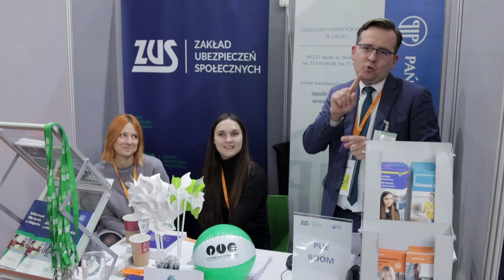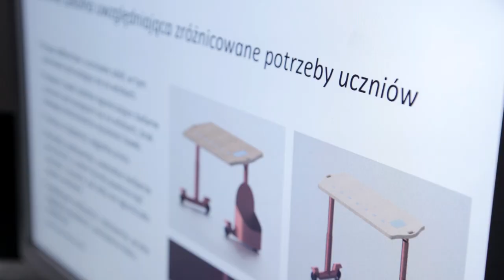Politechnika Opolska współorganizatorem Targów Dostępnści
Politechnika Opolska jest współorganizatorem pierwszych
w Polsce Targów Dostępności. Prezentowane na targach rozwiązania w przyszłości mogą przydać się każdemu: Program Dostępność Plus i Ustawa o dostępności osobom ze szczególnymi potrzebami nie są bowiem skierowane tylko
i wyłącznie do osób z niepełnosprawnością.